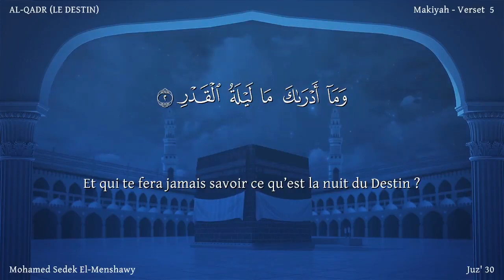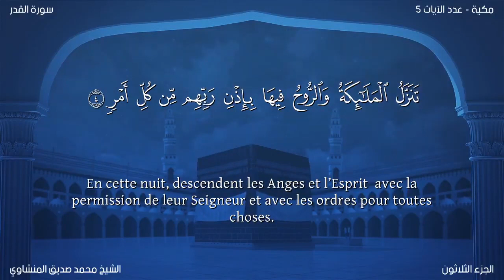AlQadr_القدر | Reciter Mohammed Siddiq Al-Minshawi